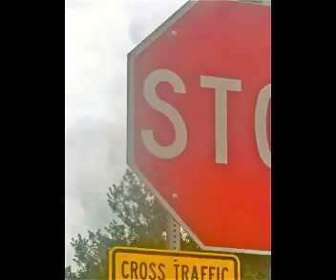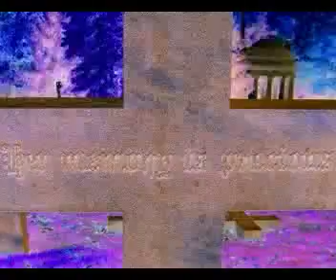CAN I COFFEY